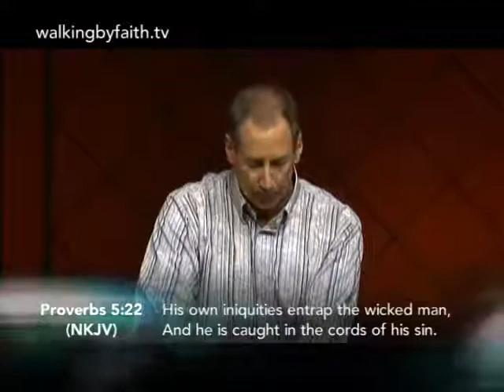Video - Lessons from Samson Part III : Pastor Duane Vander Klok 11.27.2011 11-48w.mp4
About this message:

 There are many lessons we can learn from the life of Samson. On this program, Pastor Duane will discuss gambling and the effect it has on our lives, our families and our finances. Pastor Duane Talks from his heart and God's Word giving a clear understanding and insight into many of today's challenges. Pastor Duane Talks from his heart and God's Word giving a clear understanding and insight into many of today's challenges. You can watch Pastor Duane on the TCT Network M-F @ 5 PM